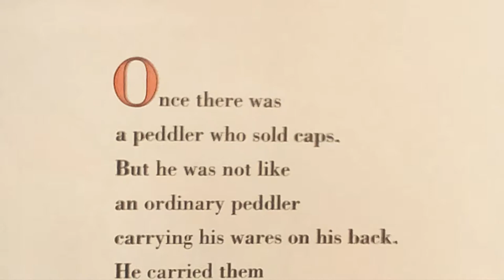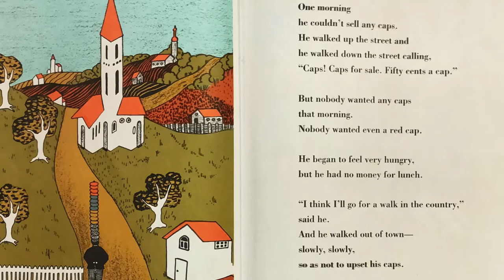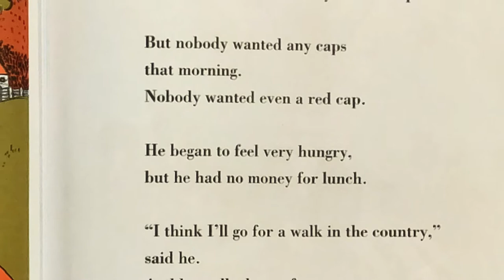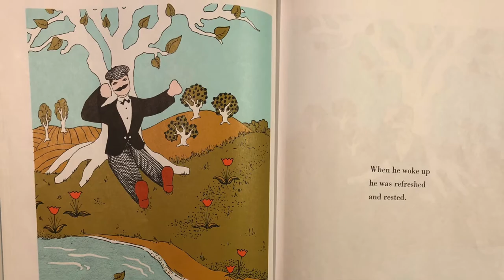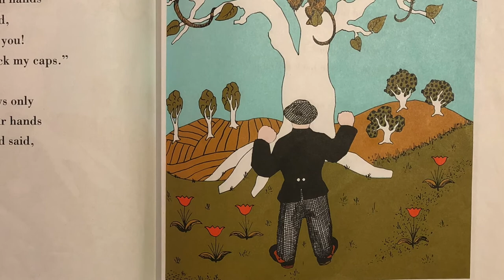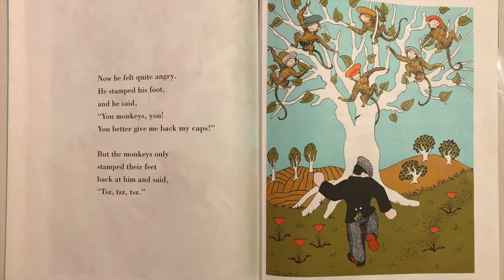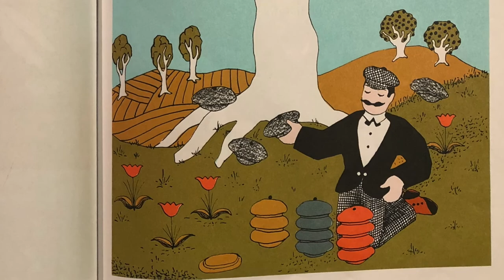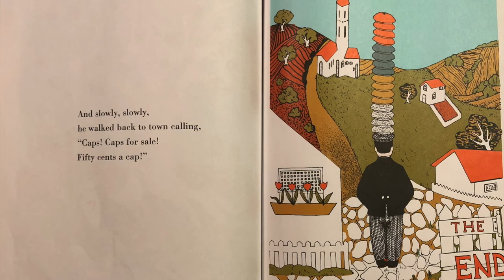Caps for sale by Esphyr Slobodkina - Read aloud story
Based on a folktale, the story follows the life of a mustachioed cap salesman who wears his entire stock of caps on his head! The book is written and illustrated by Esphyr Slobodkina back in 1940. A classic children's book which is a must read for kids. You can read the book in your local library, buy a copy in a local store or buy